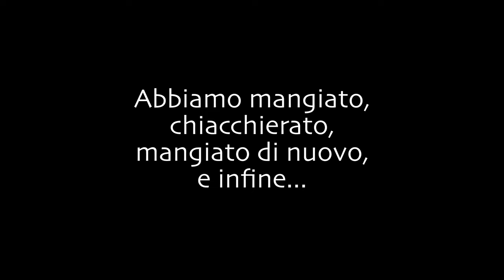S1E08 - DISTINGUISHED GENTLEMAN'S RIDE (DGR), SFILATA DI MOTO, BURNOUT - Moto Guzzi V7 III - UHD 4K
Vi porto con me a Verona al mio primo Distinguished Gentleman's Ride (DGR), viviamo assieme l'esperienza della sfilata di moto e mi fanno un burnout in faccia.

MOTO
- Cagiva Raptor 1000, 2001 AKA "Zingara"
- Moto Guzzi V7 III, 2017 AKA "Frullina"

EQUIPAGGIAMENTO
- Casco SHOEI Ex-Zero
- Giacca Dainese Blackjack
- Guanti Dainese Blackjack
- GoPro 7
- iPhone 6S 64Gb